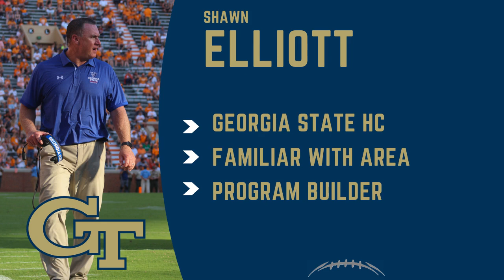5 Georgia Tech HEAD COACH Candidates - Who Replaces Geoff Collins?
5 head coach candidates to replace Geoff Collins at Georgia Tech.